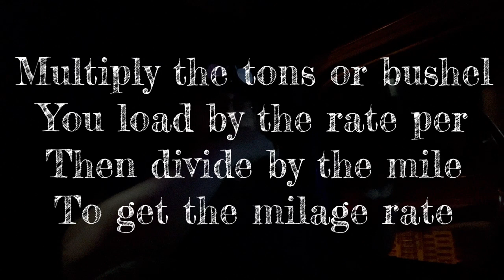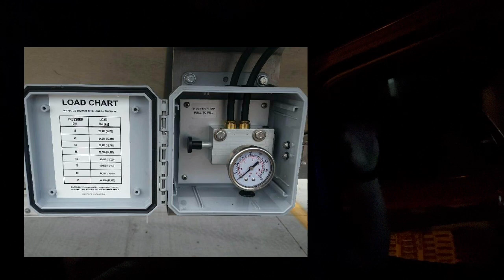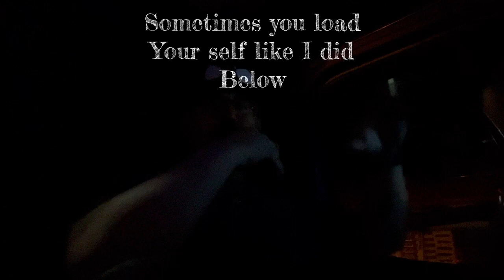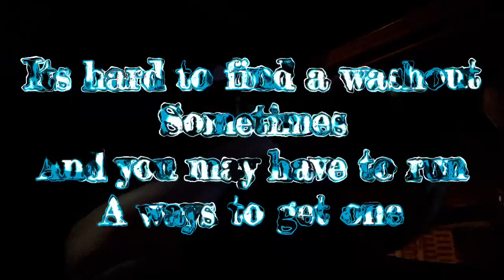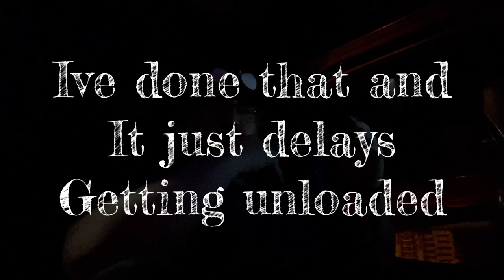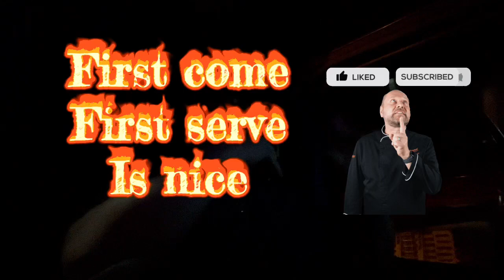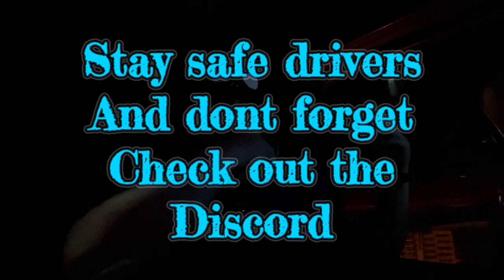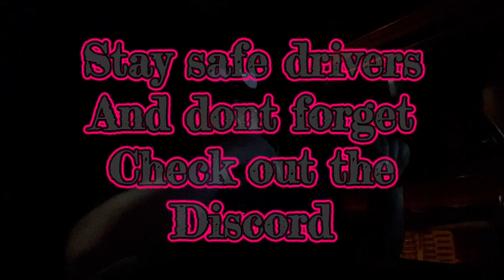Beginners Guide To Bottom Hoppers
Hello American Truckers United. In this video I go over bottom hopper trucking. Some drivers call them grain haulers as well. I just give a brief overview of hauling corn, dog, cat food and dog food as well as apples. I also go over pay structure in case a owner operator is looking into it. Take care and stay safe

$olesnapper

Facebook Ole Snapper

Facebook groups American Truckers United